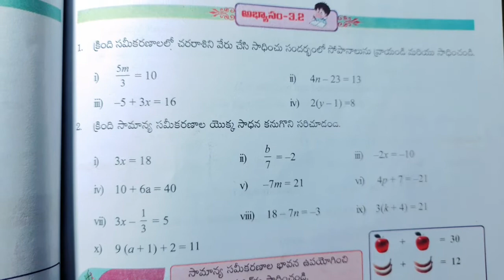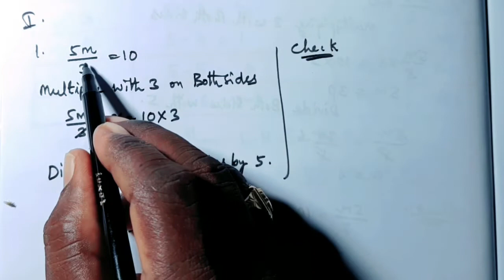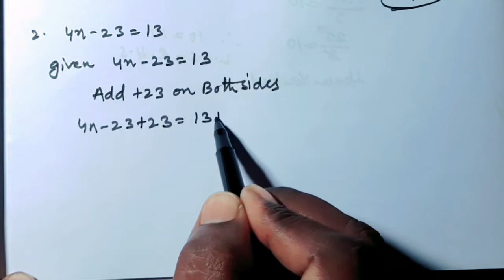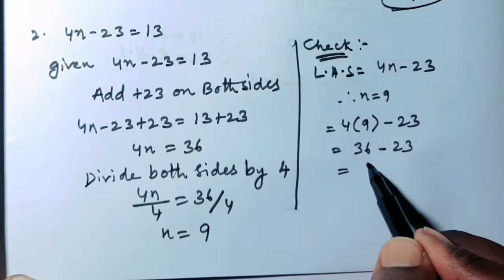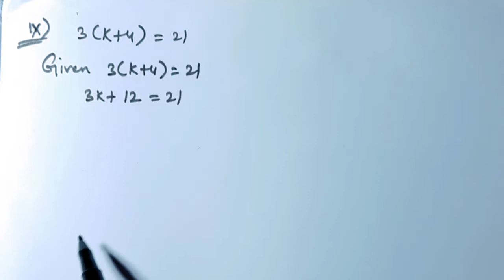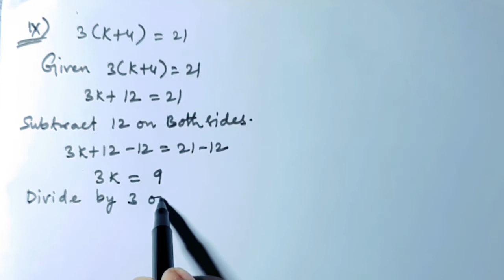Ap New Syllabus 7th class Maths Chapter 3 |Simple Equations |Exercise 3.2